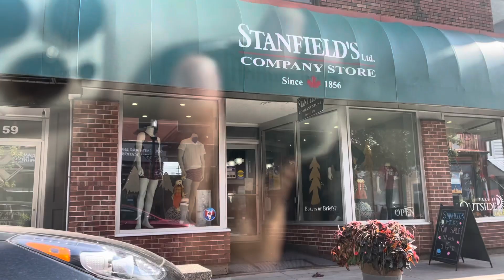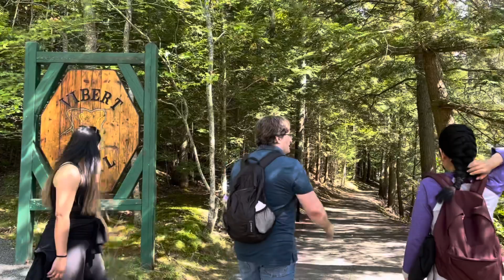Driving around Truro Nova Scotia